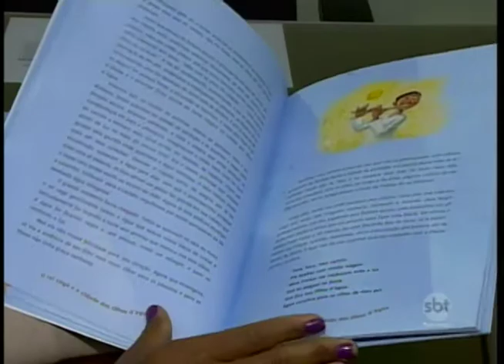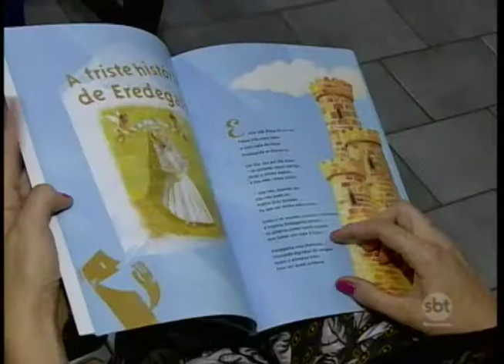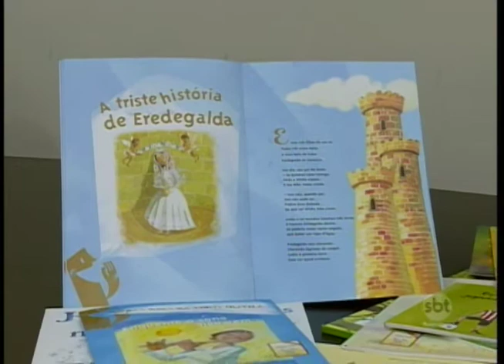Livro sobre incesto destinado à crianças da Rede Municipal de Ensino é suspenso